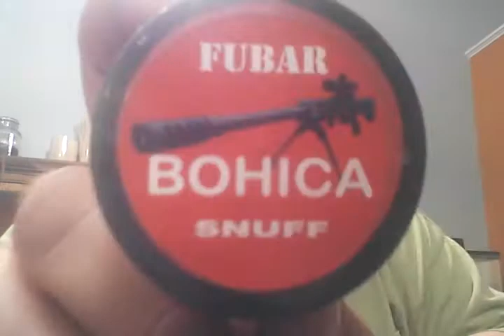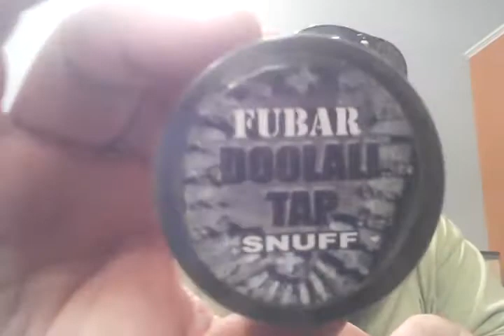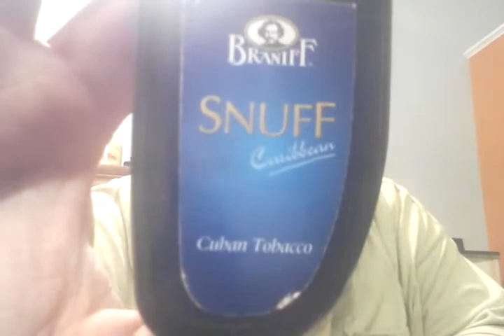YABOpalooza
(Uncle Squinty)